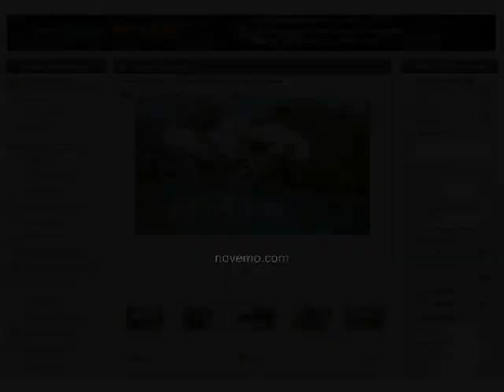425 000 Euros ? Gagner en soleil Espagne Nouvelle maison Nouveau challenge de vie Soleil extrême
Top Espagne : 425 000 Euros ? Gagner en soleil Espagne Nouvelle propriété Nouveau challenge de vie Soleil extrême -  Immobilier bord de mer qualité / prix (vidéo) : Particulier ? Vous êtes à la recherche d’une propriété avec piscine dans un cadre idyllique. Beau jardin,  terrasses, belles prestations à proximité des plages de méditerranée.  Maison à découvrir.
Achat / Vente Javea (03730) – 260 m² - 4 Pièces – 3 Chambres – Piscine – Jardin – Prix de vente : 425 000 Euros
 Un projet  au soleil ? Rendez-vous sur notre site immobilier

Vidéo Top Espagne : 425 000 Euros ? Gagner en soleil Espagne Nouvelle maison Nouveau challenge de vie Soleil extrême – Bon plan (Argent / placement immobilier / Bon plan) - Vlog